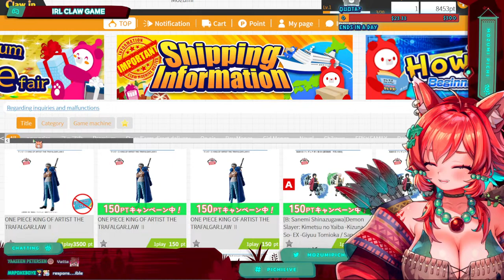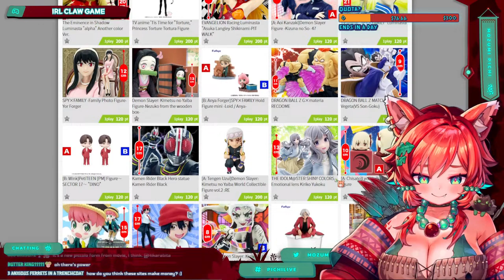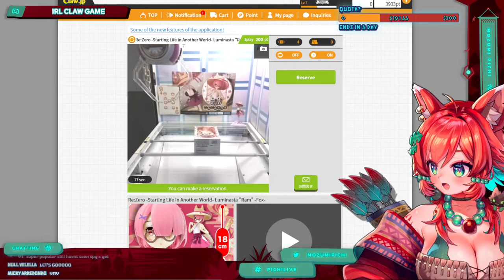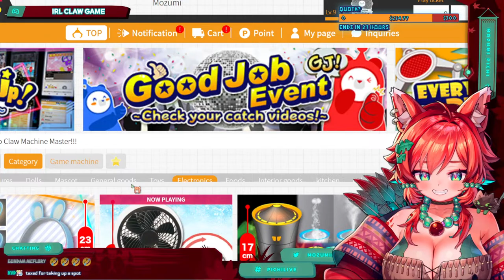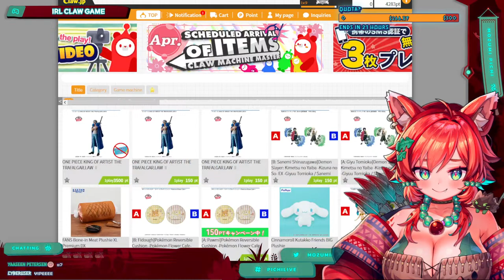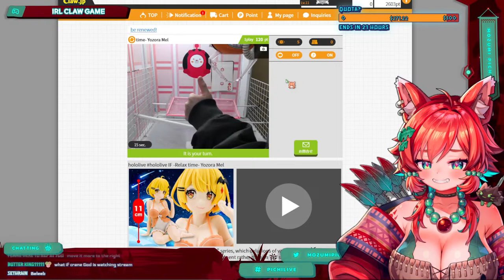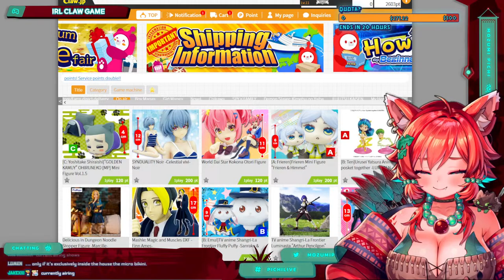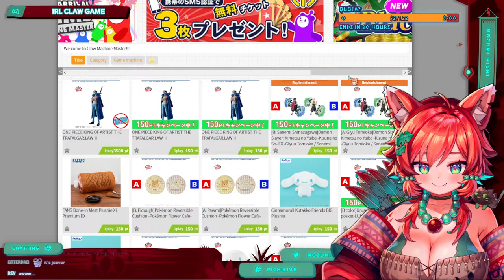Taking Girls Home.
Prepare yourself.

˖⋆✼⫷〘LAW OF THE LANDS〙⫸✼⋆˖
✼Please be respectful!
✼Do not say spoilers in chat!
✼Please keep chat messages in English!
✼Do not blame me for getting any kind of illness because ‘you drank p** once’ (instant permaban)
✼Please avoid diverting attention from the stream in chat! (I.e. Advertising yourself or others, talking about unrelated things to the discussion)
✼Please don't spam all caps, emojis, or otherwise make large bulky messages that flood the chat!
✼Again, Do NOT advertise other streamers in chat. You may only additionally talk about V-Dere talents.
✼Have fun!

I am a Talent under Vtuber Group ‘V-Dere!”
We are an all girls group that collaborate often!